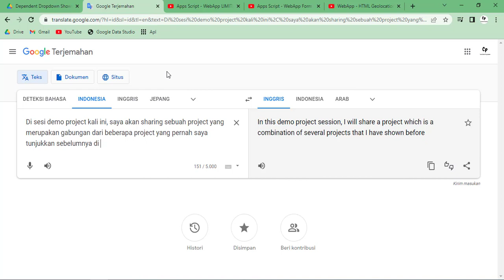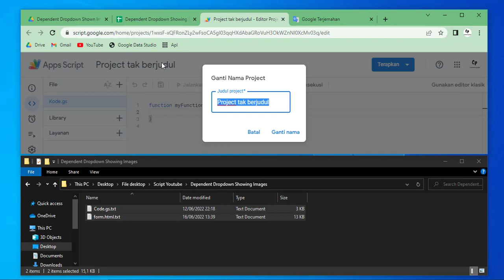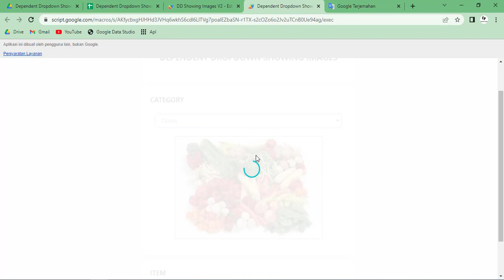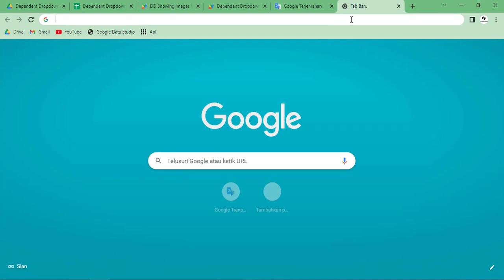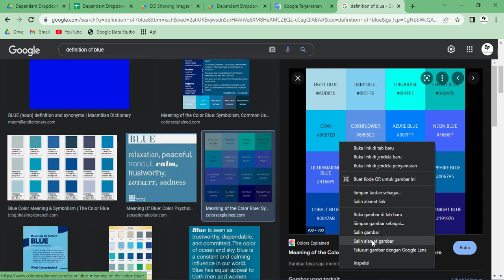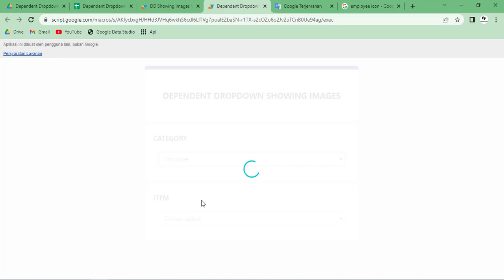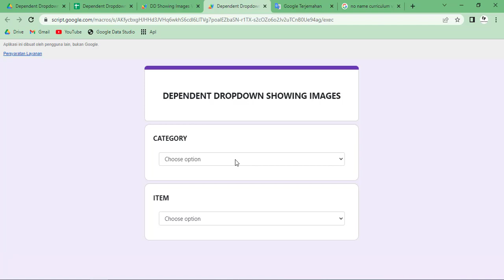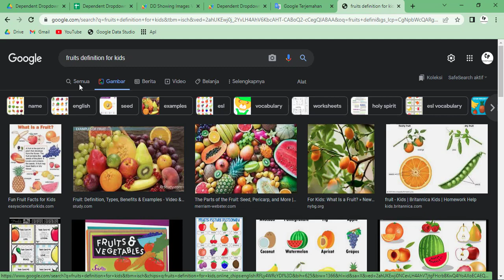Web App - Apps Script - Dependent Dropdown Showing Images | Adjustable from Google Sheets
Topic: Unlimited Dependent Dropdownlist From Google Sheets | Showing Images | Adjustable From Google Sheets | Backend Use Google Apps Script

Untuk request source code:
1. Donasi untuk video ini melalui
4. Source code akan dikirimkan paling telat 24 jam kemudian.

To request the source code:
1.
4. Source code will be sent at least 24 hours later.